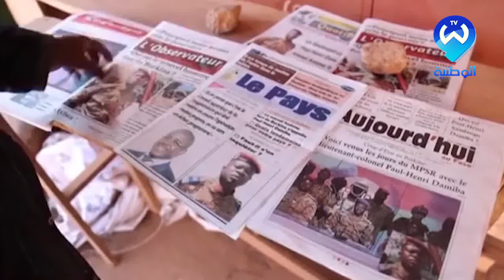انقلاب بوركينافاسو.. من هو العقيد هنري داميبيا؟